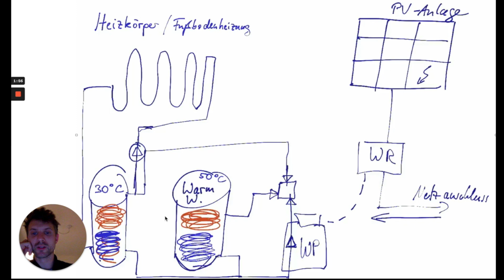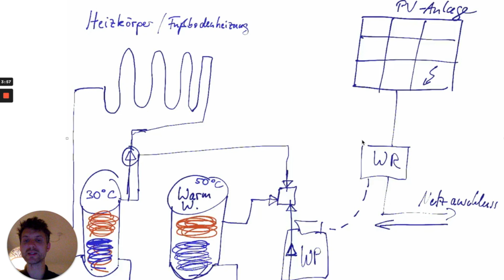Photovoltaik und Wärmepumpe um PV Überschuss zu nutzen, lohnt sich das? Macht das Sinn?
Funktioniert es die Wärmepumpe mit der Photovoltaikanlage / PV-Anlage zu betreiben? Macht das Sinn? Ich erkläre, wie die Photovoltaikanlage mit der Wärmepumpe zusammenarbeitet und wie gut das funktioniert. Bei steigenden Gaspreisen und Energiekosten macht es Sinn sich nach Alternativen umzuschauen. Ich gehe darauf ein, warum das sinnvoll ist. Auf folgende Themen gehe ich ein:

- Kann man die Wärmepumpe mit der Photovoltaikanlage koppeln?
- Ist das effizient?
- Ist es sinnvoll PV-Überschuss mittels Wärmepumpe zu nutzen?
- Energieeffizientes System 1 kWh Strom wird in 3-5 kWh Wärmeenergie umgewandelt
- Erneuerbare Energien Gesetz
- Ausbau von Erneuerbaren Energien
- Pflicht von Erneuerbaren Energien in Hamburg bei Neubau oder Sanierung der Heizung.

Viel Spaß und ich freue mich auf Rückmeldungen und einen regen Austausch. Bei Fragen melde dich einfach, ich antworte zeitnah.

~~👉 Heartbeat  👈~ ~
Hol dir ein unverbindliches Angebot für deine Photovoltaikanlage mit intelligenter Vernetzung

Beste Grüße,
Nils

👉Kostenlosen Solarcheck für dein Haus durchführen. 👈

~~👉 Links  👈~ ~
RØDE Wireless Go II Mikrofone:

Split-Klima mit Quick-Connect:

MyStrom WiFi Steckdose zum Auslesen des Verbrauchs/Erzeugung:

iPhone13 Mini (Kamera):

Air Pods Pro:

Sprechmikrofon (Tisch) von Rhode:

0:00 Einleitung
2:27 PV und Wärmepumpe erklärt
6:22 Fazit